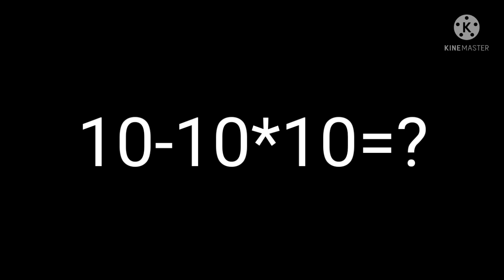स्टूडेंट्स एंड पैरेंट्स🤔😱😱🔥Maths Quiz, 🔥😇Try and Test your brain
Maths Quiz, Try and Test your brain